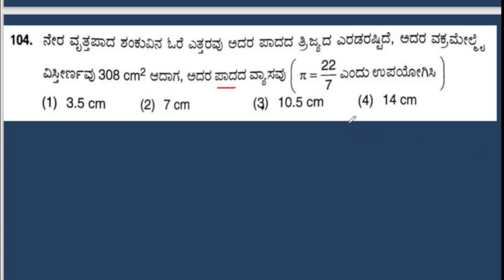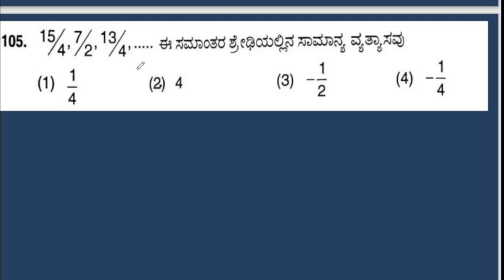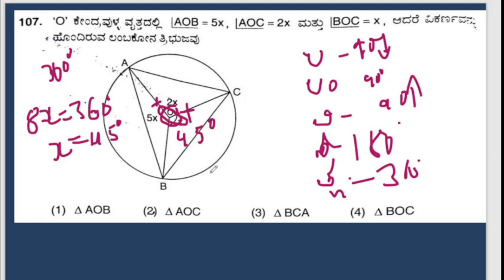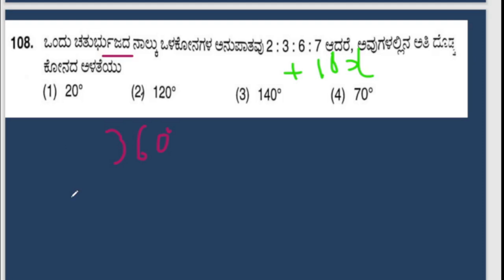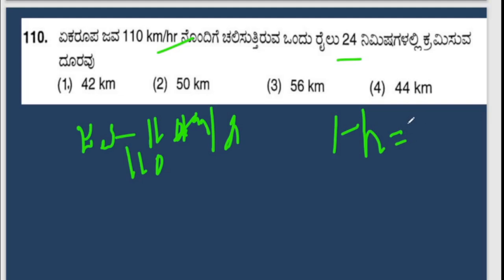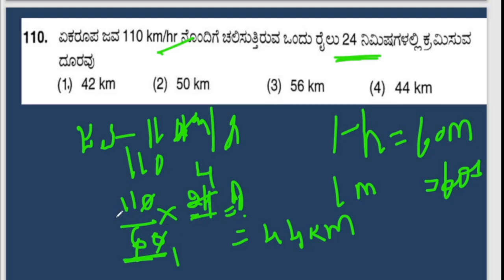PSTR CTET &KTET\Primary school teacher\ktet 2023(Q.101-110) maths paper analysis\Old Questions Paper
Video link
ಪ್ರಾಥಮಿಕ ಶಾಲಾ ಶಿಕ್ಷಕರು\1 to 5 ಗಣಿತ( maths) ಪ್ರಶ್ನೆ ಪತ್ರಿಕೆ 2023(Q. 91-100)-usefull to PSTR& GPSTR
Video link
ಪ್ರಾಥಮಿಕ ಶಾಲಾ ಶಿಕ್ಷಕರು\1 to 5 ಗಣಿತ( maths) ಪ್ರಶ್ನೆ ಪತ್ರಿಕೆ 2023(Q. 101-110)-usefull to PSTR& GPSTR
Video link
ಪ್ರಾಥಮಿಕ ಶಾಲಾ ಶಿಕ್ಷಕರು\1 to 5 ಗಣಿತ( maths) ಪ್ರಶ್ನೆ ಪತ್ರಿಕೆ 2023(Q. 111-120)-usefull to PSTR& GPSTR